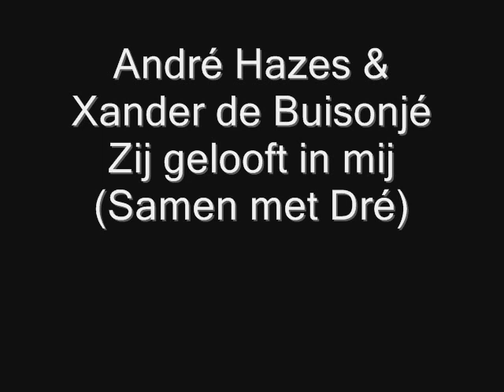André Hazes & Xander de Buisonjé Zij gelooft in mij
Samen met Dré - André Hazes & Xander de Buisonjé  Zij gelooft in mij